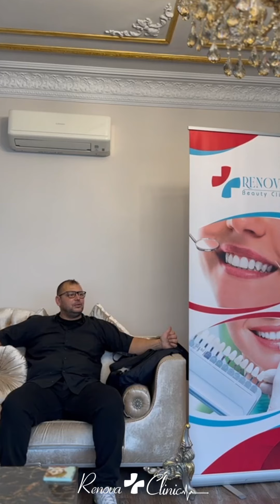Dental Result for Mr . Faycal from France